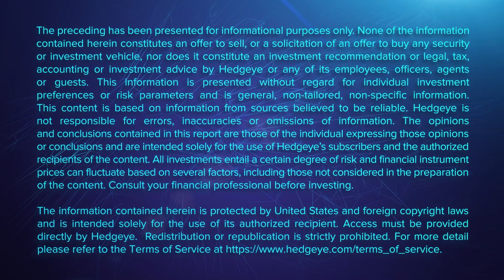“This Is One Of The Best Short Calls We’ve Ever Had”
Ever wonder what it's like behind the scenes of a hedge fund? Hedgeye pulls back the curtain with a deep-dive in our stock picking process with The Call @ Hedgeye. Weekdays at 7:45 AM ET.

Veteran Hedgeye Retail analyst Brian McGough highlights the success of his Stitch Fix (SFIX) short call, while elaborating on why he stopped himself out of the position during this clip from The Call @Hedgeye.

“Just to call a spade a spade, this has probably been one of the best short calls we’ve ever had,” explains McGough. “We went short this almost exactly a year ago at $80. My call then was that it was going to break its IPO price. Last week what did it do? It broke its IPO price.”

“If you are still short it, you can be really hosed by a press release that someone like Macy’s or Amazon is going to go ahead and buy it because of all the A.I. that is built up. So that’s coming off our best idea list. It’s not going down to our bench, it’s coming off our list entirely. We’re going to book the gain.”